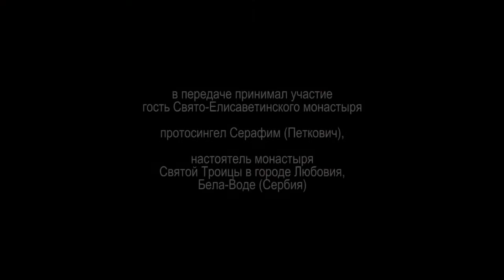Монолог родителям о детях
Как воспитать ребенка настоящим человеком? Как научить его жить по Божиим заповедям? Как дать своему чаду то, что нужно? Эти вопросы задает себе каждый родитель. Задает всегда, когда дитя маленькое, реже — когда сын или дочь уже выросли. И если эти вопросы-прошения не адресованы Самому Богу, то все попытки найти ответ самостоятельно обречены на провал. На эту тему в очередном выпуске программы «Монолог» рассуждает протосингел Серафим (Петкович), настоятель Свято-Троицкого монастыря в сербском городе Любовия.